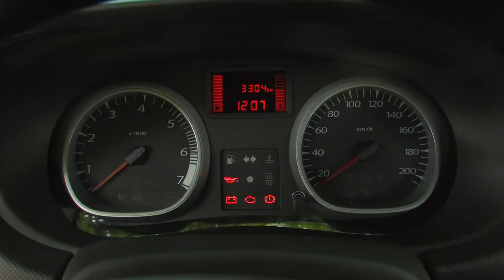Essai Dacia Duster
Essai du 4x4 low cost de chez Dacia, le Duster est un 4x4 très
polyvalent pour un petit budget.